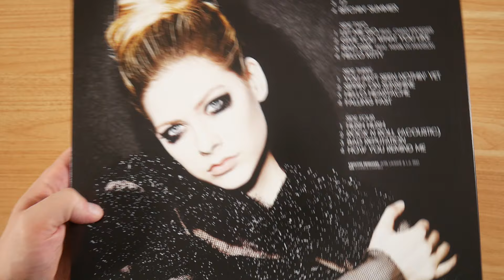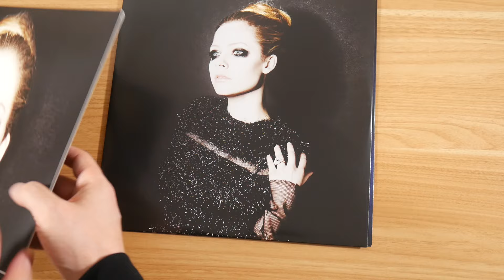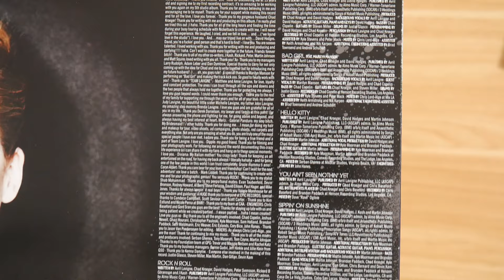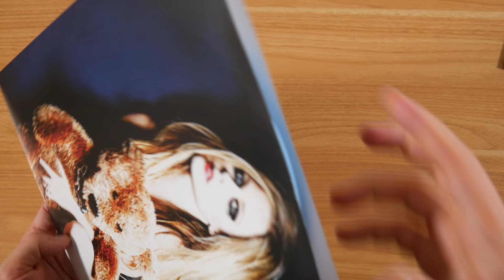Avril Lavigne - Avril Lavigne Vinyl Unboxing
In this video I show you the Avril Lavigne Vinyl by Avril Lavigne.
More music by Avril Lavigne

► ALBUM INFOS
Avril Lavigne - Avril Lavigne
Release Date: 06/21/2024
Price: ? $

Avril Lavigne Tracklist:
01. Rock N Roll
02. Here's To Never Growing Up
03. 17
04. B*tchin' Summer
05. Let Me Go (feat. Chad Kroeger)
06. Give You What You Like
07. Bad Girl (feat. Marilyn Manson)
08. Hello Kitty
09. You Ain't Seen Nothin' Yet
10. Sippin' On Sunshine
11. Hello Heartache
12. Falling Fast
13. Hush Hush

Avril Lavigne Info:
The album by Avril Lavigne was released on 21st june 2024 via Epic Records & Legacy Recordings.